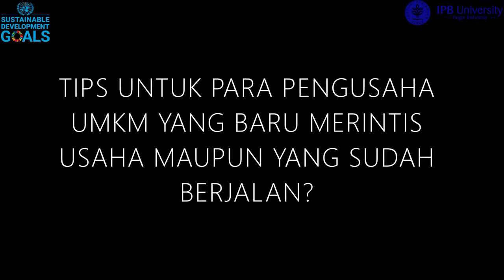CIKAL BAKAL URBAN FACTOR . SEMOGA MENJADI INSPIRASI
Berikut Wawancara dengan bbrp Mahasiswa S2 IPB mengenai UKM Urban Factor..Semoga menjadi inspirasi